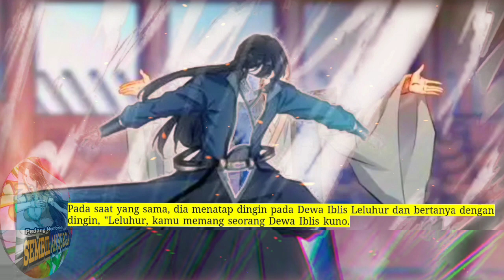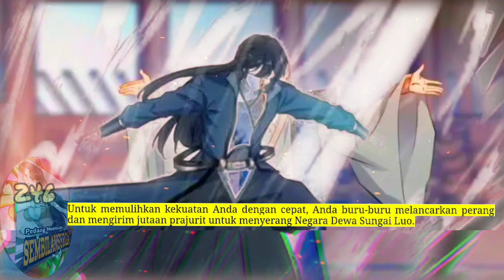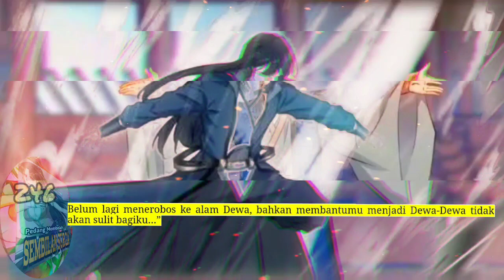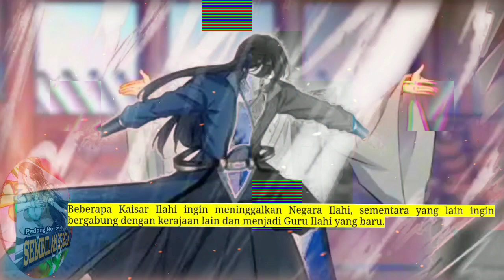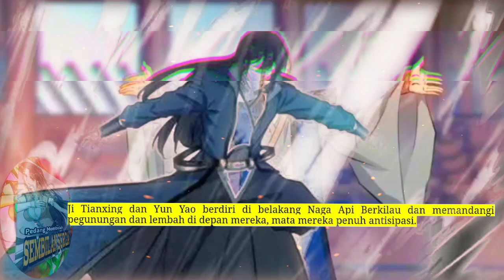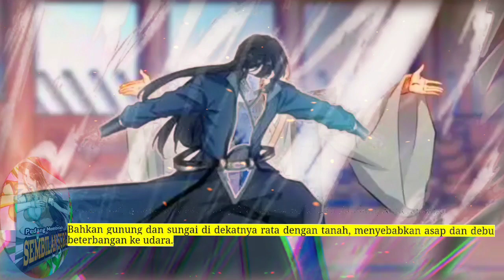Pedang Membelah Sembilan Surga season 246